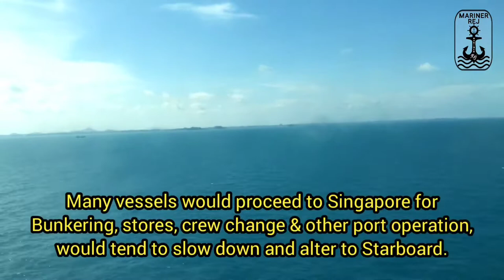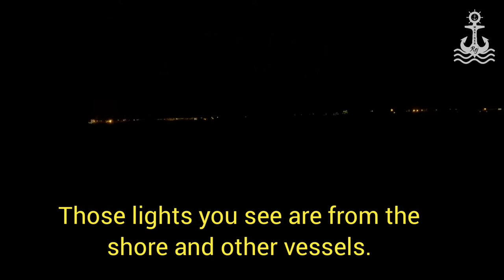Singapore Transit | Ship Transit Singapore strait | Westbound | Old memories in Hindi / English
In this video you are watching Ship Transit Singapore strait Westbound from Eastern Bank to Nipa Buoy with Summarised Passage Plan and Bridge Team Meeting along with sharing some old memories.

You many observe many anchored ⚓ vessels prior Entry Eastern Bank.

Upon passing Eastern Bank, Horsburgh TSS would start,

While passing Horsburgh Light House on Port side vessel to contact with VTIS East on VHF Ch 10 and Report Vessel entering Sector 9, West Bound.

After altering the course to Starboard.
Keeping clear of shallow patches and isolated danger.
Many vessels would proceed to Singapore for Bunkering, stores, crew change & other port operation, would tend to slow down and alter to Starboard.

Report to VTIS Central on VHF Ch 14 ,Vessel entering Sector 8

Singapore is 24 x 7 busy  with High density traffic flow and vessels movements.

Crossing traffic is anytime expected. So be vigilant while transiting. Passing Batu Berhanti and Buffalo Rock
On the Port side.

Those buildings you see at a distance is Singapore.

This is how we travel around the world 🌍 watching countries from Port hole.

Report to VTIS West on VHF Ch 73
Vessel entering Sector 7.

While approaching Nipa Buoy stick towards Port side as vessel movement is expected towards the starboard side.

Monitor VTS channel.

Singapore Strait ends here and Malacca Strait begins.

There are a total of 9 Reporting sectors while passing Malacca and Singapore straits.

3 sectors we covered today
Sector 9 - VTIS East
Sector 8 - VTIS Central
Sector 7 - VTIS West

Rest to cover in upcoming videos.

Chapters:
00:00 Intro
00:20 Briefing, Bridge Team Meeting
01:40 Vessel approaching Eastern Bank
02:12 Amazing Clouds
02:20 Old memories of Singapore in Hindi
04:02 Memories in English
05:26 Thank you